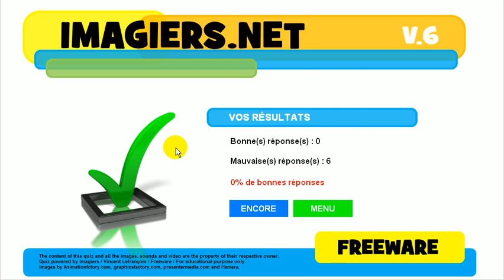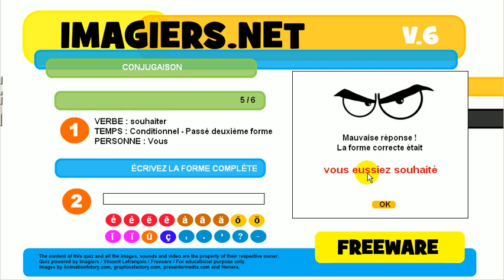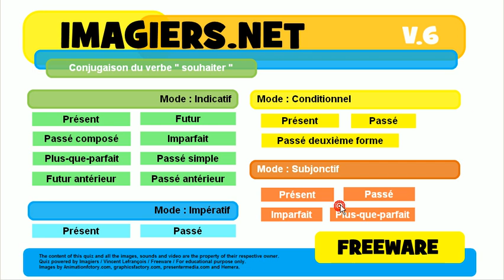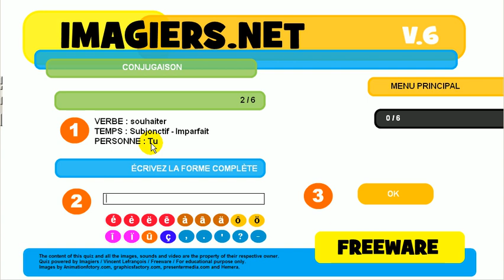تعلم اللغة الفرنسية # مسابقة # souhaiter